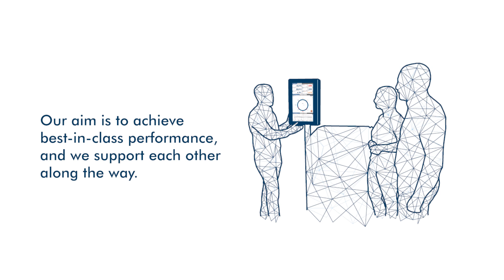SIKORA Mission Statement - Our mission - 3 -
◼ Our aim is to achieve best-in-class performance, and we support each other along the way.

Our mission describes the essential purpose or “task” that SIKORA pursues and what it wants to be for its customers, business partners and employees. It defines how we want to achieve our vision.